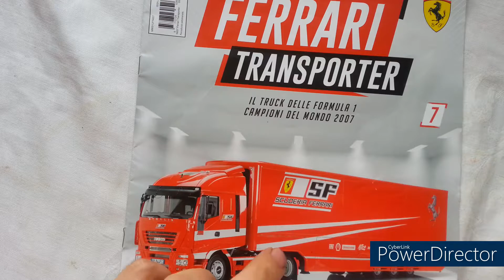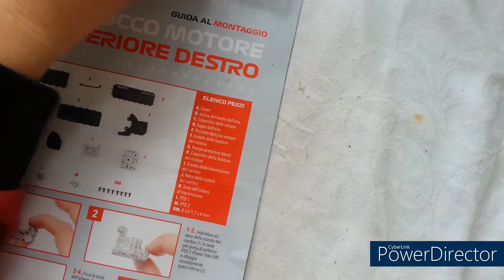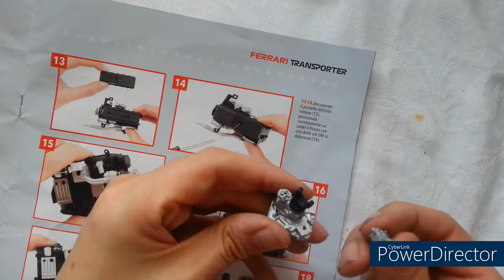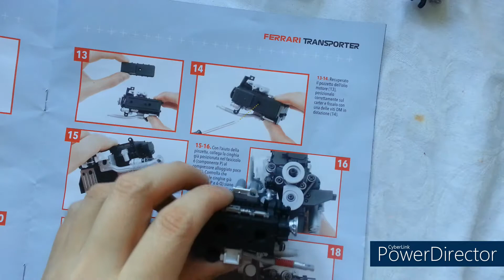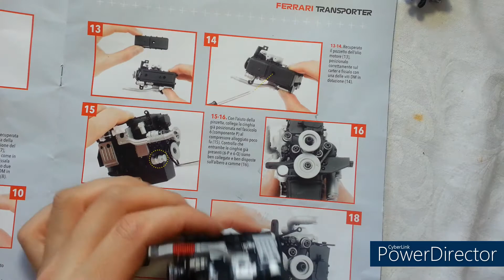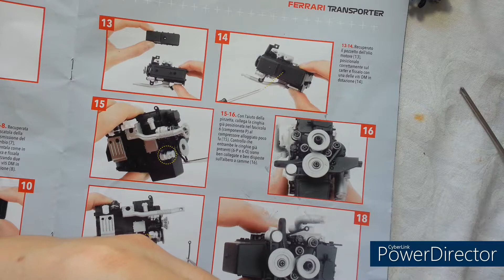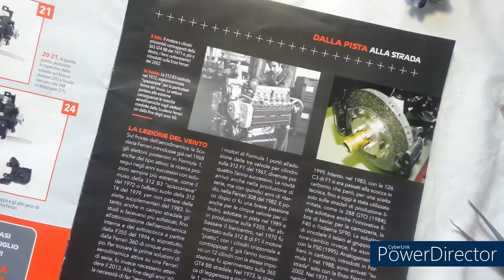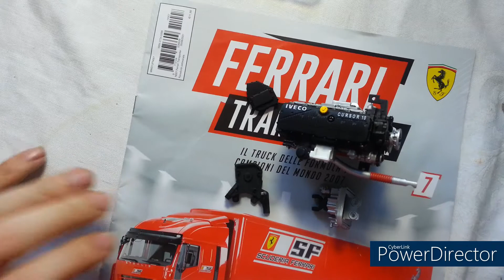Centauria Ferrari Truck 7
Herzlich Willkommen zum Ferrari Truck😀
Heute bauen wir die Ölwanne und den Motordeckel
auf unsren Motor an.